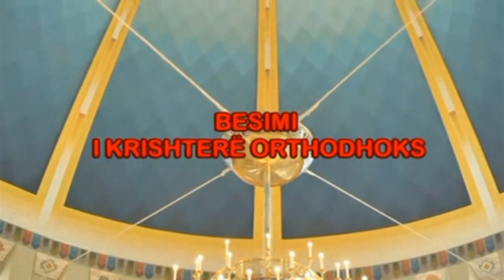Besimi i Krishterë Orthodhoks JISU KRISHTI